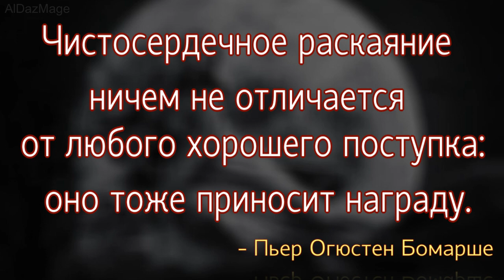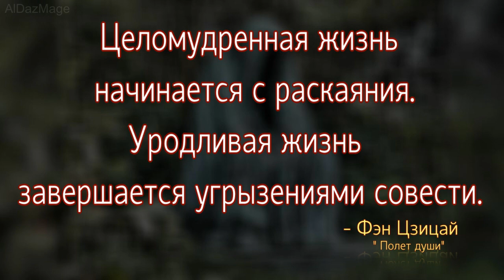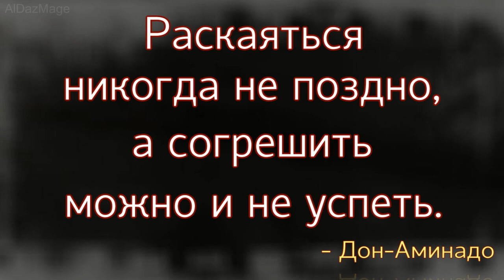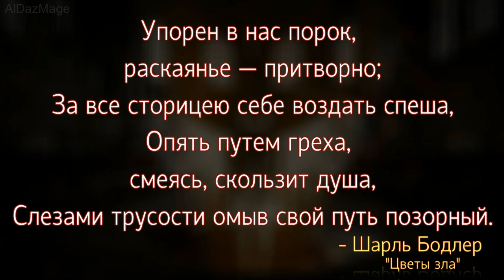- о Раскаяние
Раскаяние — отрицательно окрашенное чувство, сочетающее в себе сожаление по поводу своего поступка и чувство вины за его последствия. Признание своей вины в чём-либо, обычно с просьбой о прощении.